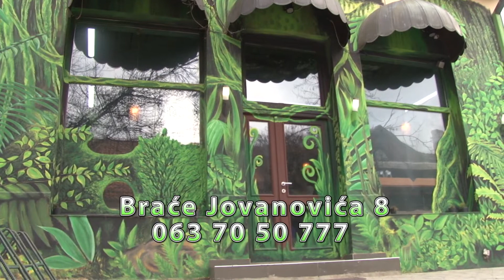Frizerski salon "B. PUTIC" (Prostor B) 1